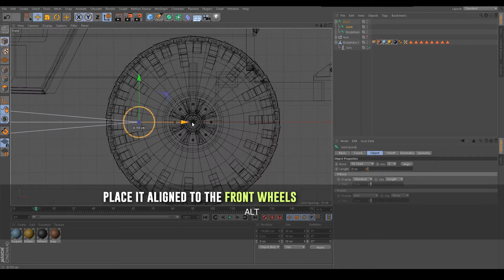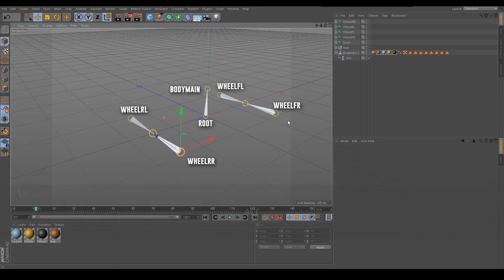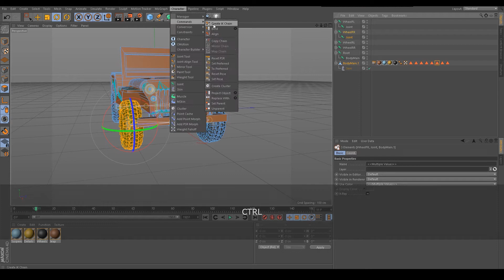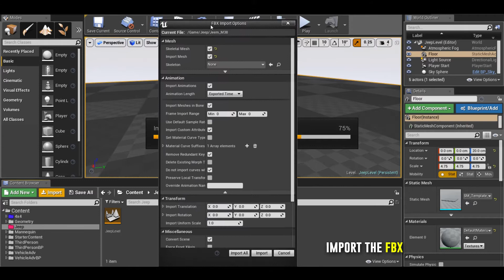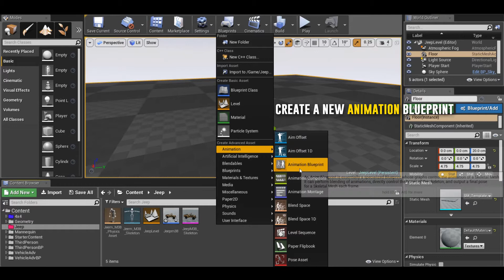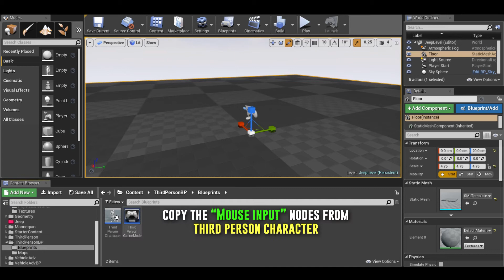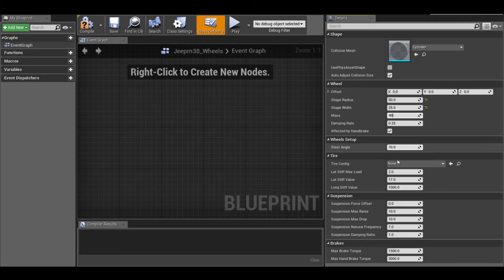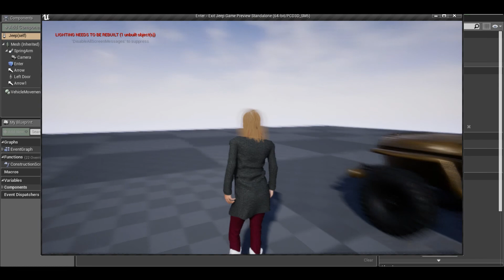🚙 Car System - Vehicle Set-Up - Part 1 - UE4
Hi guys!
I bring a new tutorial, a car system! I was looking for some tutorials for last UE4 versions, but I didn't found enough information.
I made it by myself and I show you how I did it, step by step. I used v.4.15

In this tutorial we will make this things:
00:08 - Add bones to our mesh
02:22 - Orient bones according to UE4 axis
02:42 - Binding
04:10 - Vehicle Set-Up in UE4
• Physical Asset
• Movement
• Posession

In the next tutorial, we will prepare our character from Fuse-Mixamo to UE4, adding a Root bone in Maya in its skeleton and in animations.
Then, we'll set the enter / exit animation and drive idle.

The last tutorial will be about changing wheel material according to which surface is the vehicle on. To simulate dust, for example, or wet...

Hope you like this tutorial series, they have a lot of work in recording and editing :)

SONGS:
On the table - Silent Partner
Come to the Woods - Silent Partner
Just in case - Silent Partner
A Young Man - Albis